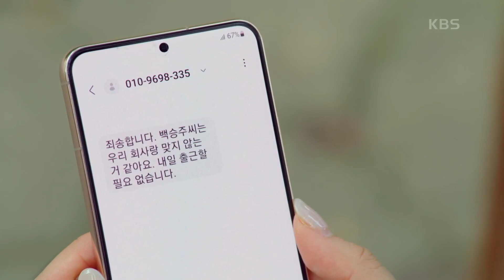눈물 흘리는 차민지를 위로하는 김시우 ＂제가 옆에 있을게요＂ [으라차차 내 인생] | KBS 220909 방송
눈물 흘리는 차민지를 위로하는 김시우 ＂제가 옆에 있을게요＂